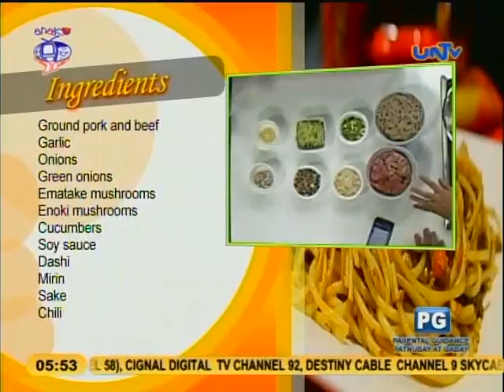Cauliflower Rice with Chicken Pesto Omelet and Butaniku (Japanese Pasta)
Guest: Chefs MJ Romantiko and Jojo Villaflor
Date Aired: July 28, 2015